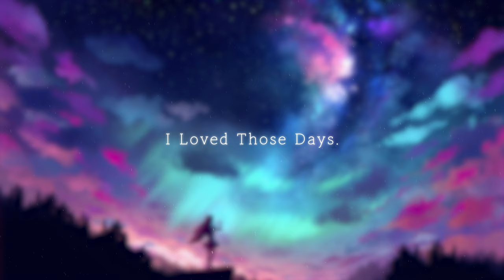BENJEN - I Loved Those Days.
안녕하세요. 벤젠입니다.

현재에 저와 음악을 처음 했던 고독한 시절과 어린 시절을 생각하면서 만든 아주 깊은 음악입니다.

매 항상 응원해 주셔서 진심으로 감사드립니다.

 Download 🔥